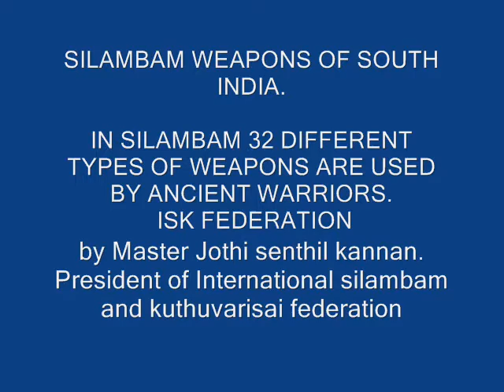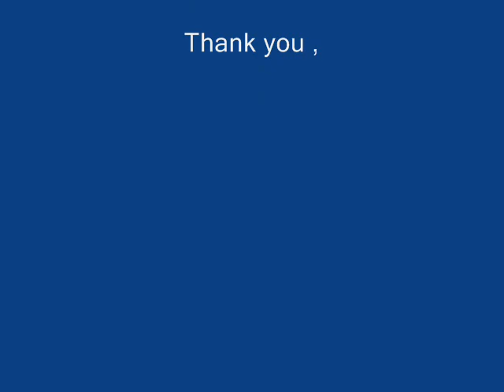Silambam weapons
Today, Silambam remains a deeply traditional art form of Tamil Nadu, though the manner in which it is both taught and practised has changed over the millennia, not least of all because the necessity to train as a Silambam warrior has become an obsolete activity! These days, Silambam tends to be practised more as a sport, by students, both male and female, who are members of local associations, headed by a Master who teaches on a part time basis. Very few Silambam gurus remain who live and breathe their art, existing as a true embodiment of the warrior spirit of the past - which may be just one of a number of reasons why, despite its rich and ancient history, Silambam is one of the worlds least known martial arts, and constantly under threat of extinction in its true form.

Grand Master (Aasan), Jothi Senthil Kannan, from Pondicherry, South India, is without doubt one of very few Silambam martial artists today who attempts to truly continue the warrior spirit of a bygone era. For a Grand Master he is young in years, though he has practised Kuthuvarisai and Silambam since the age of five, when he was initiated into these ancient Tamil martial arts by his paternal grandfather, himself a Grand Master. A perfect physique and rare expert knowledge of all 12 Silambam styles has only been achieved by pursuing a disciplined lifestyle and rigorous, full time training routine, sometimes exercising continuously for six hours every day. Moreover, perhaps unique among todays Silambam gurus is that, in addition to teaching and performing martial arts, just like his ancient forerunner, Agasthiar, Jothi combines the art of Siddha healing with his martial arts activities.2

So, despite passionate champions of the art such as Jothi Senthil Kannan, why has Silambam witnessed such a decline in popularity and exposure?

At a local level much tends to be written about the decline of indigenous martial arts during the era of British rule in India. The British guns and canons subdued regional kings, and the practice of tribal martial arts was forbidden, no doubt for fear of revolt. Even village folk dramas were discouraged for fear it would disseminate anti-colonial sentiments. Throughout southern India every large temple had a centre for learning martial arts, but during the colonial period these centres found themselves closed, and as a consequence, martial arts training went underground. As a result, inevitably, growth and exposure was halted, though this in itself is a rather tenuous reason for the decline of an ancient martial art.

In short, the decline of an art form that is no longer required in its original form but which does nonetheless require extreme discipline to perfect, is not surprising. Modern day living with any number of technological and quick-fix activities distracts potential students away from an activity that demands a great deal of physical and mental stamina. To truly embody the warrior spirit, one must almost lead the life of an ascetic. Silambam must become a lifestyle. The student, or rather disciple, must live only for their art. Strictly no alcohol, strictly no smoking, and ideally, strictly celibate!

Despite the historical diaspora of Silambam far beyond the borders of India itself; and despite it having formed the foundation of many of the more familiar martial art forms known today, Kalaripayattu in Kerala to name but one, Silambam remains firmly regional, and somewhat secretive in character. That, combined with a lack of recognition at national level for the profound contribution Silambam has made to the evolution of martial arts throughout the world; along with an unfortunate propensity to regard its folk art status as somewhat less valuable than the classical arts, Silambam exists today relatively unknown, struggling to maintain its rightful place in the pantheon of global martial arts.

Providing passionate and dedicated exponents such as Jothi Senthil Kannan continue to expose Silambam to a wider audience, there is hope for this extraordinary martial arts continued evolution. And there is a small but increasingly growing interest in Silambam outside of India, in addition that is to the Tamil communities across the globe that are more familiar with Silambam as part of their ancient heritage. Students from France, Austria, Australia, Belgium, Germany, Sri Lanka, Malaysia, Iran, UK and USA are being drawn to the combined spiritual and physical benefits that Silambam offers.